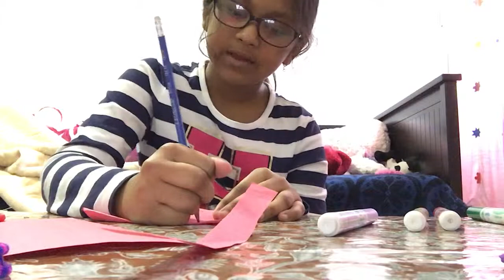Comme faire un Coin Coin?